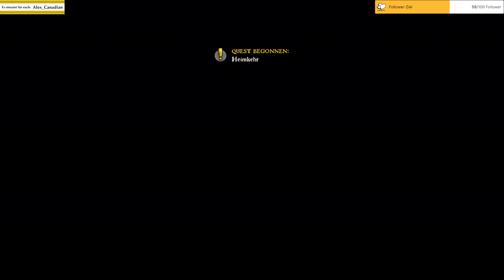KINGDOM COME: Deliverance (06) - Schwerer Verlust (deutsch/blind)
Alex reist ins 15. Jahrhundert nach Böhmen zurück. Im historisch und auf wahren Begebenheiten beruhendem Rollenspiel erlebt Alex die harten Zeiten des späten Mittelalters. In der Rolle des Schmiedesohnes Heinrich wird Alex mit euch in die Spielwelt eintauchen und versuchen zu begreifen wie das Leben im Mittelalter war.

Nächster KCD Stream: Donnerstag, 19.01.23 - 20:00 Uhr